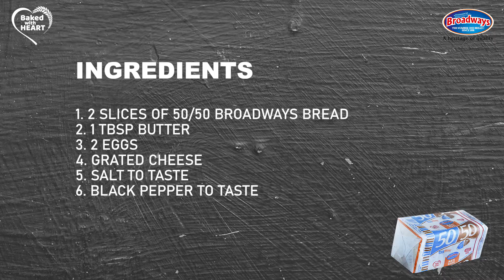How to Make Cheesy Egg Toast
Say cheese! Turn breakfast into a fun family treat with our delicious Broadways Bread Cheesy Toast Recipe. Enjoy!